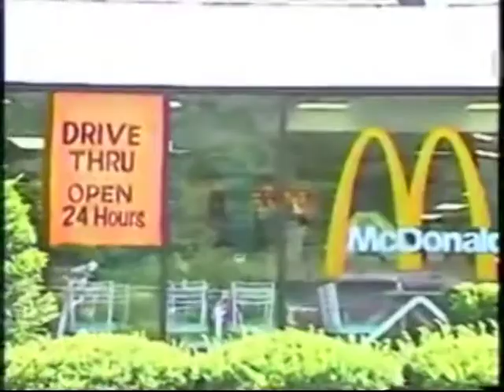Washington Redskins...Rookie Robert Henson..."Dim Wits"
"DIM WITS"???...maybe fans and McDonald workers do know what's better for this team.